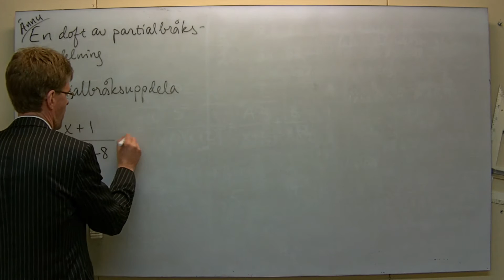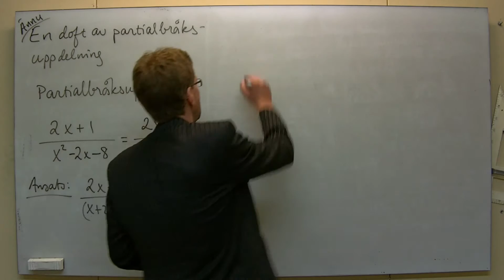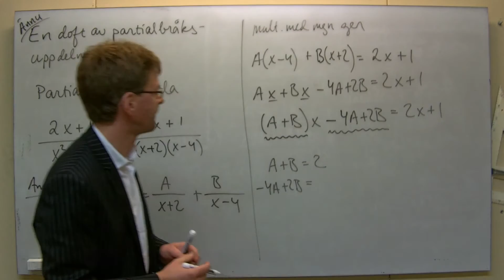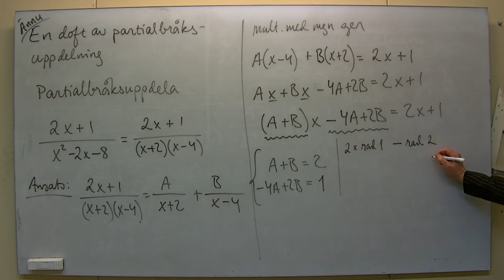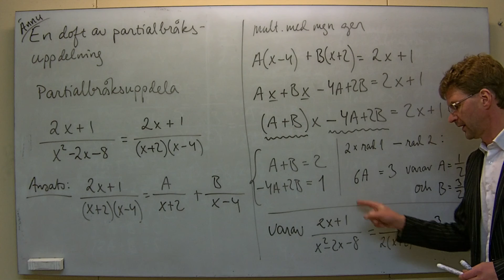Övrigt: Ännu en doft av partialbråksuppdelning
Partialbråksuppdelar (2x+1)/(x^2-2x-8)